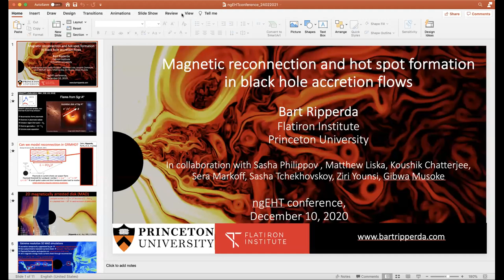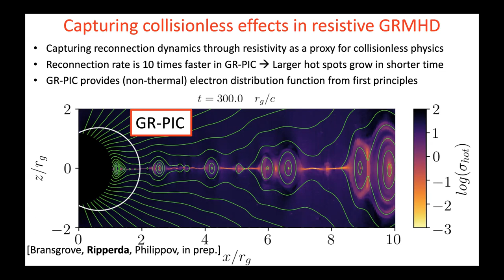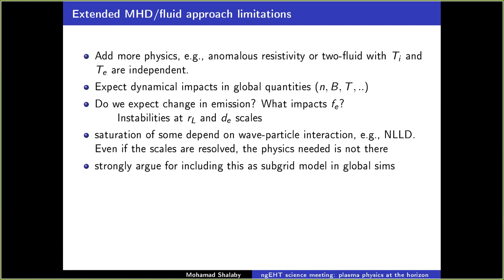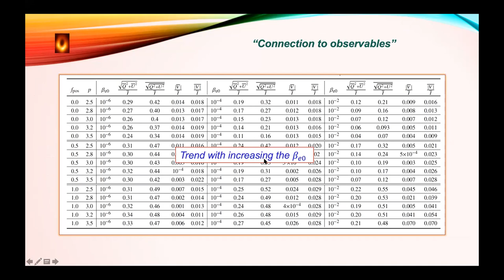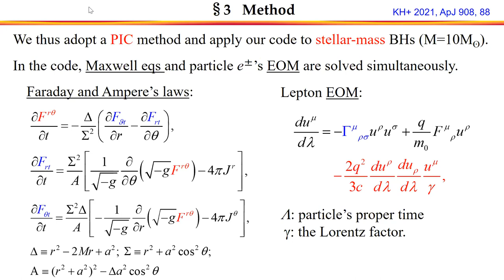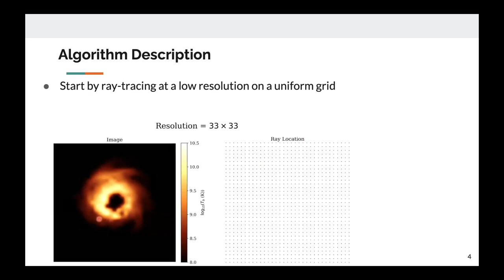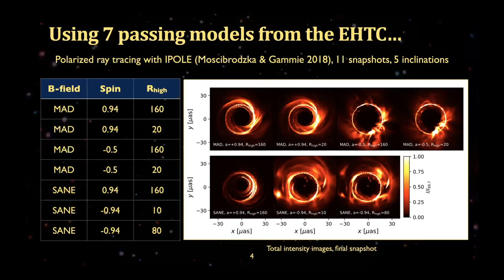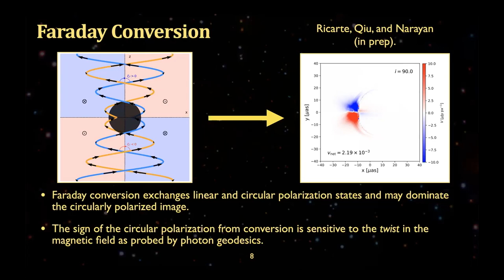ngeht 2021-Feb day3 part4 parallel4 - plasma physics simulations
Parallel Session IV: Simulations I: Plasma Physics
Moderator: Richard Anantua

00:00:00 - 00:10:24
Magnetic reconnection in black hole accretion disks
Bart Ripperda, Flatiron Institute/Princeton University

00:10:25 - 00:20:06
2. The plasma physics of horizon-scale images of BHs
Mohamad Shalaby, Leibniz Institute for Astrophysics Potsdam

00:20:07 - 00:31:45
Positron Effects on Polarized Images and Spectra from Jet and Accretion Flow Models of M87 and Sgr A*
Razieh Emami Meibody, Center for Astrophysics | Harvard & Smithsonian

00:32:06 - 00:40:30
2D GR PIC simulations of BH magnetosphere
Kouichi Hirotani, Academia Sinica Institute of Astronomy and Astrophysics (ASIAA)

00:40:45 - 00:50:38
Identifying Small-Scale Structure in High Resolution Images of Black Holes
Zachary Gelles, Smithsonian Astrophysical Observatory

00:50:55 - 01:02:50
Faraday Effects in Models of M87*
Angelo Ricarte, Center for Astrophysics | Harvard & Smithsonian